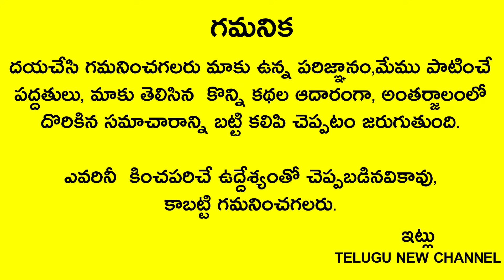రేపు 13ఆదివారం ఉప్పు మీద రూపాయి వుంచి వంటగదిలో అక్కడ పెడితే కోట్ల అప్పున్నా మాయం..ఖర్చులేని పరిహారం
Telugu New

రేపు 13ఆదివారం ఉప్పు మీద రూపాయి వుంచి వంటగదిలో అక్కడ పెడితే కోట్ల అప్పున్నా మాయం..దమ్మిడి ఖర్చులేని పరిహారం